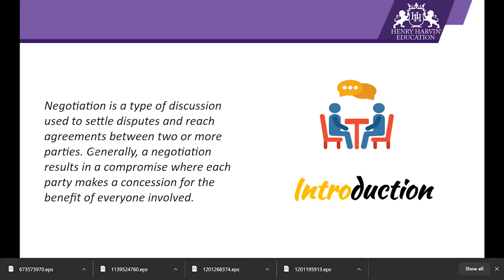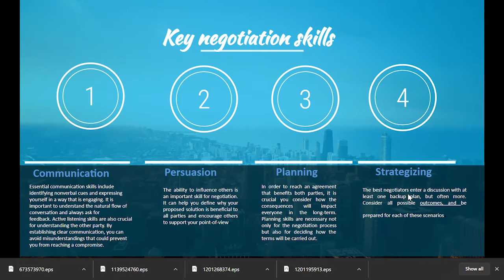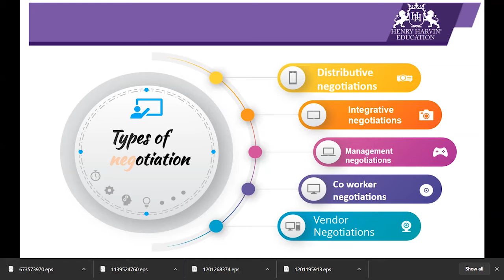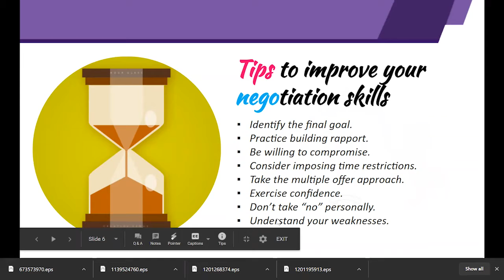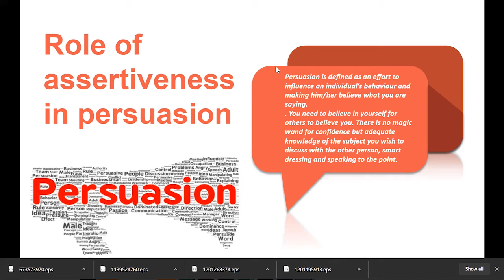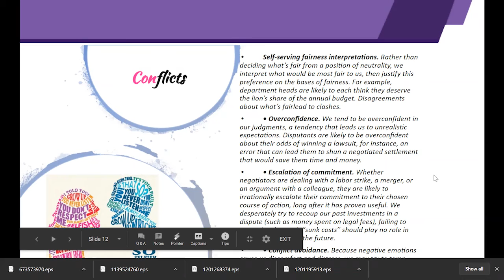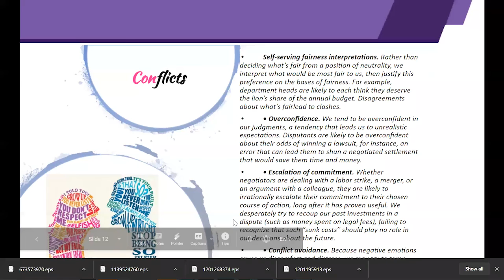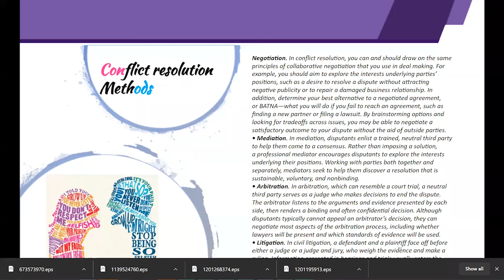Skills Of Negotiation | Best Art Of Negotiation Tutorial For Beginners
Skills Of Negotiation | Best Art Of Negotiation Tutorial For Beginners | Henry Harvin

🔥Henry Harvin Art of Negotiation Course (Use code “ YOUTUBE20” )

This Henry Harvin video on “Introduction to Negotiation”  is a complete Introduction to Negotiation  tutorial for beginners who want to learn Introduction to Negotiation. Here you learn    Stages of negotiation, Skills of negotiation, Preparing to Negotiate, Win-win negotiation, Essentials of negotiation, Negotiation strategies, Negotiable and non-negotiable, closing the deal, and Action Planning.

𝐀𝐛𝐨𝐮𝐭 𝐭𝐡𝐞 𝐂𝐨𝐮𝐫𝐬𝐞:

Henry Harvin Art of Negotiation   certification is Ranked 1 in the industry by BNC.com.
Henry Harvin  Negotiation Specialist Course has been ranked 1 in the current Industry.
Total job guidance + Exclusive Session for Skills required for Interview + E-Learning Access + 12 Monthly Brush Up Sessions.
Acquire Expertise with Hands-on Projects + Gain practical knowledge to become Negotiation Specialist + Enhance your skills with constant learning over a period of 1 year
You can attend several batches of the same Course with Multiple Trainers until you are satisfied with the outcome without paying anything extra.
If you are not satisfied with our Certified Negotiation Specialist Course after completing the First Sessions, we Guarantee you to refund the Full Amount!
Learn the Essential Negotiation Skills,  Advanced Negotiation Stratagem, Salary Negotiation, Contract Negotiation, How to Reject an offer effectively, and Win-Win Negotiation.

Key Features:

✅  Recognised Certification
✅  Integrated Curriculum